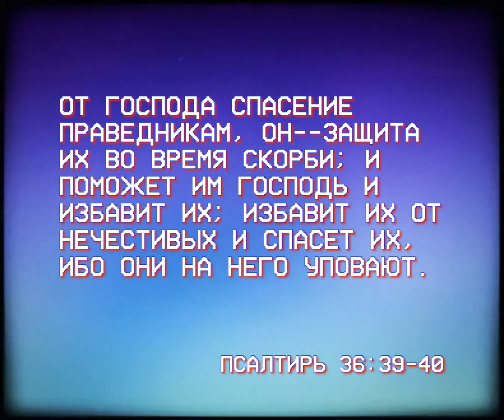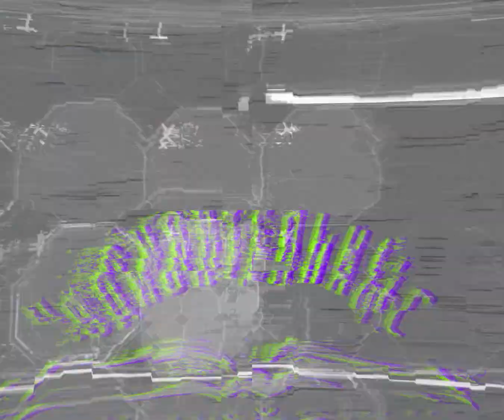Псалом 36:39-40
Удивительные Библейские